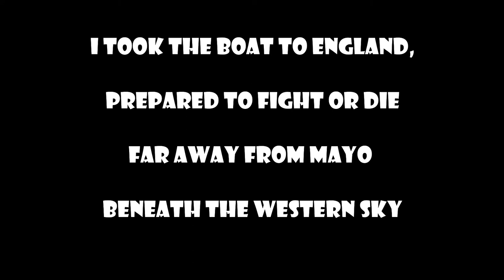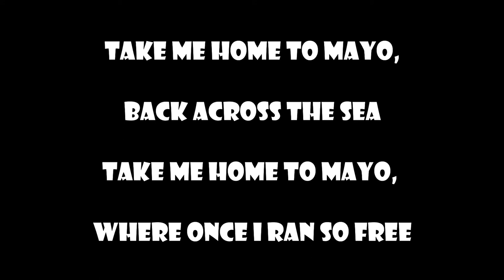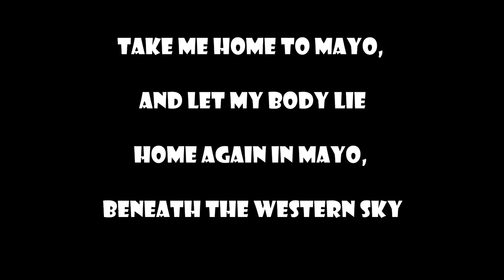Michael Gaughan - Christy Moore (Lyrics)